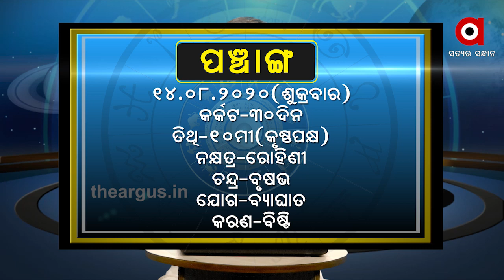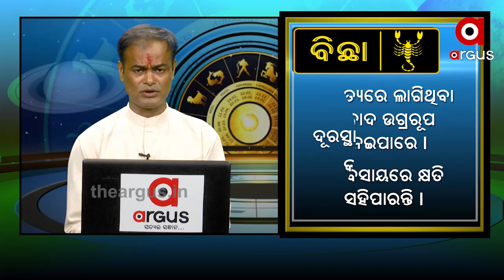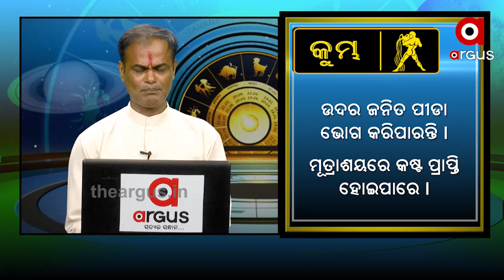What’s Your Rashi 14th August 2020